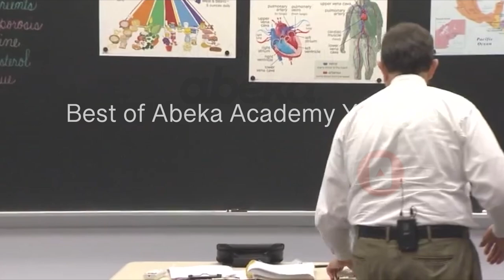Don't talk about my weight! | Best of Abeka Academy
Abeka Academy Funny Abeka Academy Abeka Funny Pensacola Christian Academy PCA
Abeka Teachers Pensacola Florida PCC Pensacola Christian Academy Abeka Academy Clips Abeka Clips Best of Abeka Academy